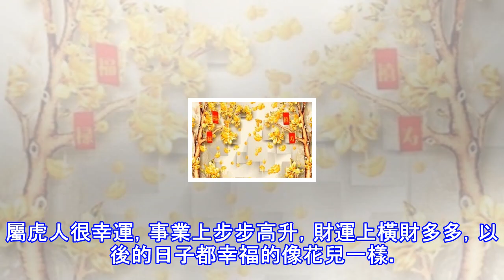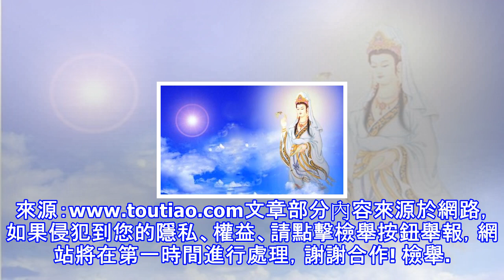王母娘娘降福端！要好運，要財運，上榜的生肖一定要接財！98688轉發沾財氣！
王母娘娘降福端！要好運，要財運，上榜的生肖一定要接財！98688轉發沾財氣！生肖馬屬馬的朋友有很獨到的眼光，特別是在對於賺錢發財上面，這樣獨到的眼光出了運氣之外更多的是他們平時的努力。不要以為他們隨便做點什麼就可以賺到大錢了，那是因為別人沒有看到他私底下是如何努力的。而且，他們精準獨到的眼光給自己帶來不是錢財哦。 生肖牛生肖牛人吃苦耐勞，堅持不懈，在早年就已經有了出色的表現，智慧高超，但是在面對感情的時候會比較冷淡的，所以一開始的時候你們兩個生肖能夠被互相不一樣的性格特點所吸引的。生肖牛的朋友相對內向一些，所以他們身邊的異性朋友不多，所以一直處於單身狀態。但是在未來八天生肖牛桃花運會旺盛起來，...